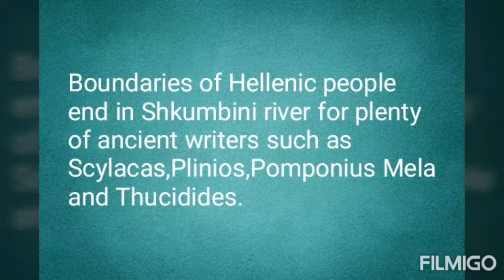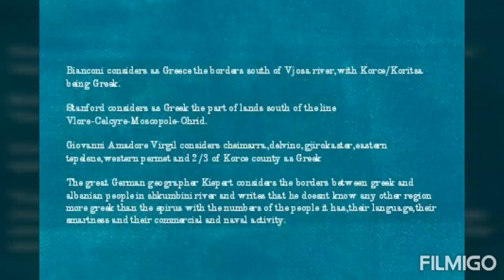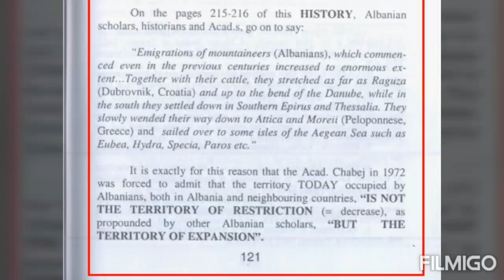Greekness of Northern Epirus and coastal cities of Albania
Η Ελληνικοτητα της βορειου Ηπειρου απο την αρχαιοτητα εως σημερα